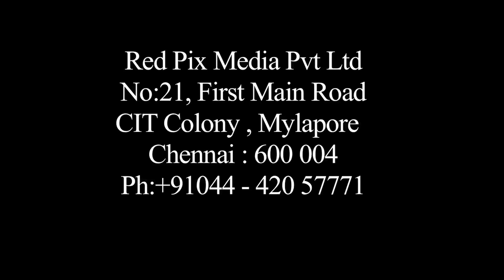NEET தேர்விற்கு வலுத்து வரும் எதிர்ப்பு போராட்ட களத்தில் மாணவர்கள் - Tamil News Live